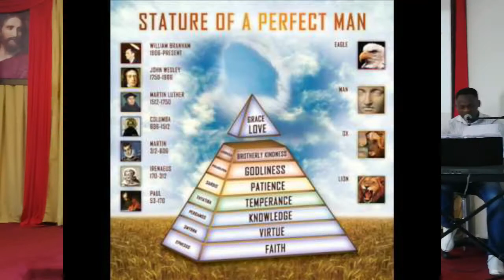Pst Gabriel : Sow to reap